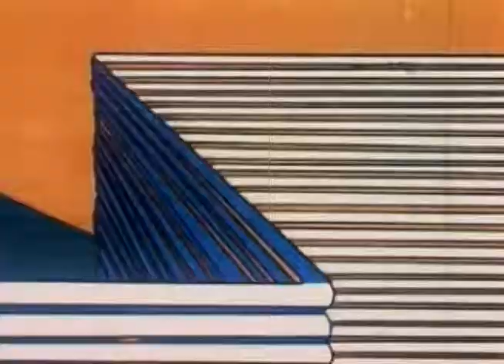James Burnham Deep Flow (Rootzu remix)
Rootzu remix of Deep flow from First green to gold by James Burnham

Music by James Burnham, edited by Phil Claffey, Footage from the Prelinger Archive on Archive.org. Thank you all. :O)